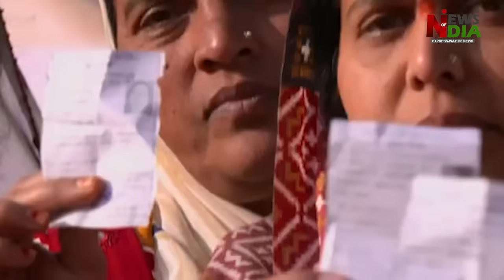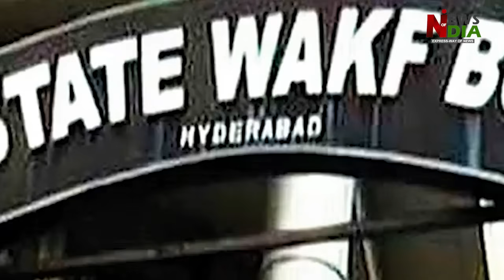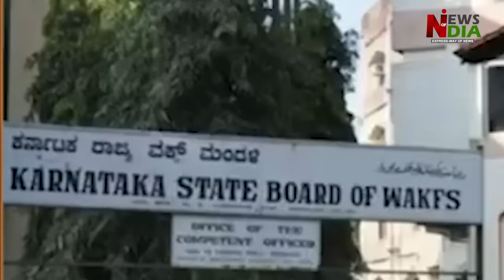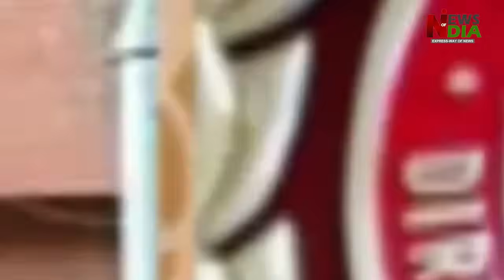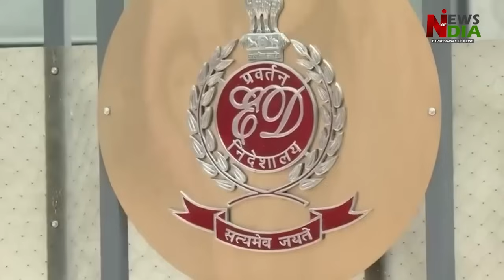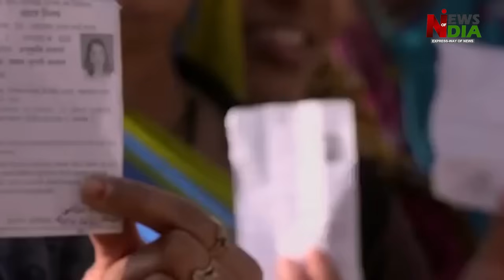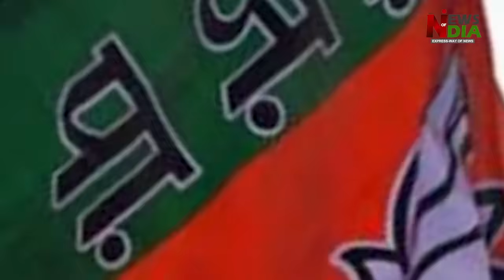The fire of Karnataka will burn the aspirations of Congress in Maharashtra